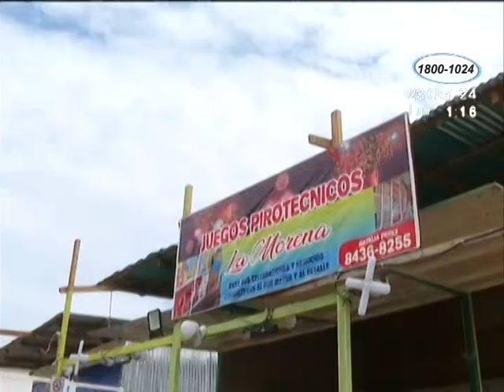Bomberos realizan inspección de los puestos de pólvora de la capital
Comerciantes se alistan para la inauguración, que está prevista para  el seis de noviembre.